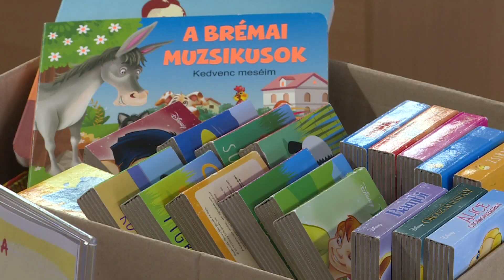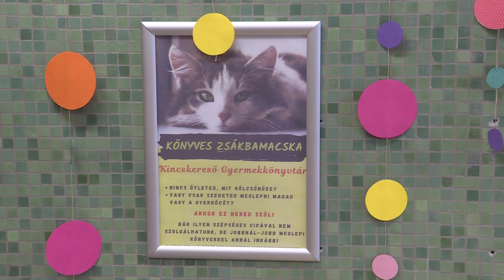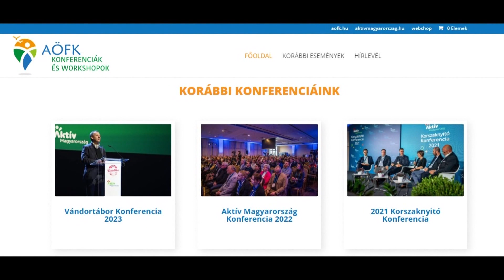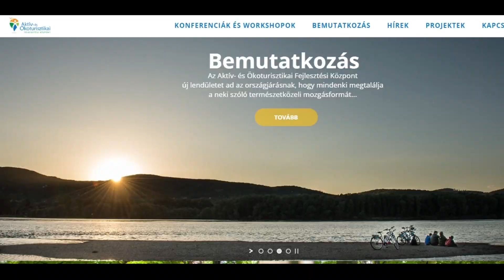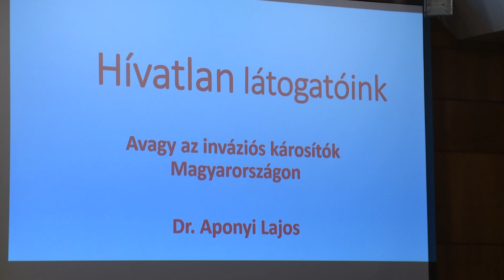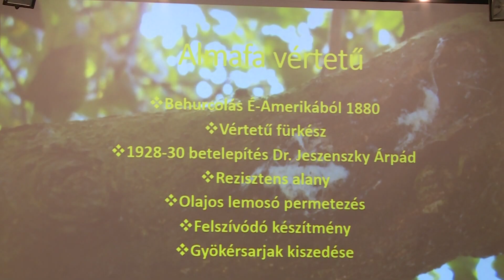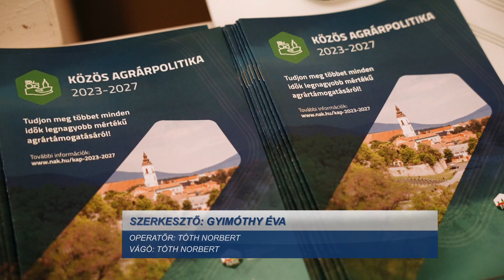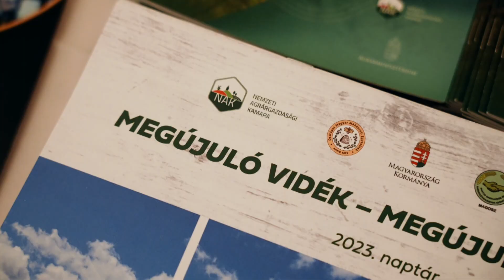Híradó – 2023.02.17.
Jótékonyság – Majdnem 300 könyv gyűlt össze rászoruló gyermekek számára. Tervezés – Dokumentáció készül egy új lehetséges kerékpárútról. Tavaszvárás – Két előadással folytatódott a program.